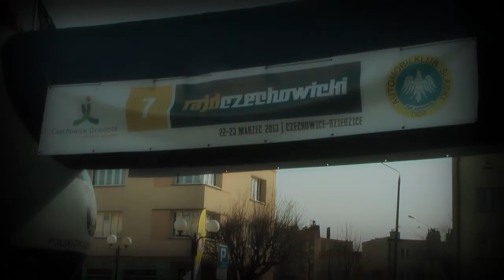7 Rajd Czechowicki 2013 | Kozłowski / Kozłowski | Honda Civic [MotoRecords.pl]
oferuje nagrania w jakości HD każdemu startującemu zawodnikowi,
W celu złożenia ZAMÓWIENIA proszę o e-mail/sms podając w treści:
- nazwę zawodów,
- nr startowy,
- imiona i nazwiska zawodników,
- dane samochodu.